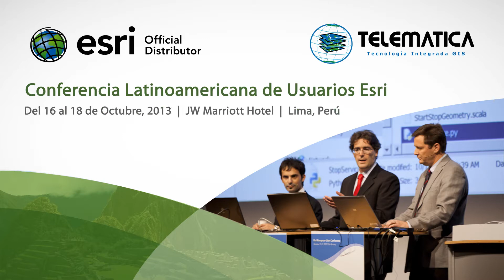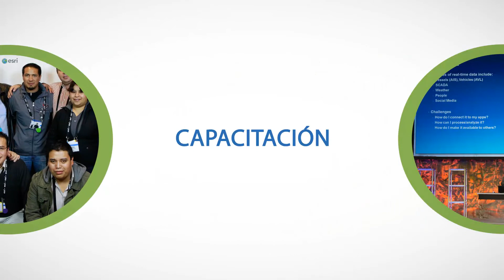Lanzamiento LAUC 2013: Conferencia Latinoamericana de Usuarios Esri, Lima - Perú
TELEMATICA S.A., Distribuidor Oficial de Esri en el Perú, será el anfitrión de la Conferencia Latinoamericana de Usuarios Esri (LAUC) 2013, del 16 al 18 de Octubre en el JW Marriott Hotel de Lima, Perú.

¿Porqué debería asistir?

La LAUC combina el contenido de la Conferencia Internacional de Usuarios Esri con ejemplos y experiencias regionales por parte de los usuarios latinoamericanos de tecnología GIS. Asistir a la LAUC le permitirá obtener además los siguientes beneficios:
Conocer la visión de Esri para el futuro de la región y aprender cómo la tecnología GIS seguirá evolucionando y desempeñando un papel vital en nuestras vidas.
Explorar los últimos avances de la tecnología Esri directamente del personal de esta empresa a través de talleres, presentaciones, demostraciones tecnológicas y exposiciones.
Intercambiar experiencias y buenas prácticas con especialistas en productos de Esri y otros profesionales del GIS.
Descubrir cómo aprovechar al máximo los recursos GIS disponibles actualmente.

¿Quiénes deberían asistir?

Están cordialmente invitados a unirse con nosotros en la LAUC todos los usuarios de la tecnología Esri en la región latinoamericana y los profesionales en general interesados en aprender de la experiencia de otros en el uso y la implementación de un GIS. Ya sean usuarios nuevos, especialistas, gerentes, jefes de área o analistas GIS, todos se beneficiarán asistiendo a este evento. También son bienvenidos los medios de comunicación y socios de negocios de Esri.